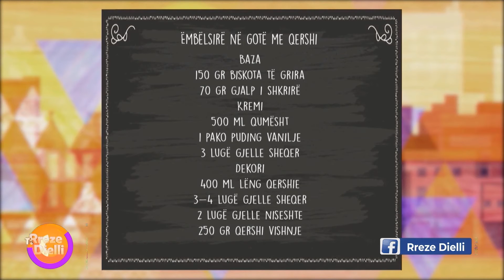Ëmbëlsirë në gotë me qershi nga zonja Vjollca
Ëmbëlsirë në gotë me qershi
Baza
150 gr biskota të grira
70 gr gjalp i shkrirë
Kremi
500 ml qumëshht
1 pako puding vanilje
3 lugë gjelle sheqer
Dekori
400 ml lëng qershie
3-4 lugë gjelle sheqer
2 lugë gjelle niseshte
250 gr qershi vishnje
Përgatitja:
Grijmë biskotat dhe shtojmë në të gjalpin e tretur e përziejmë sëbshku dhe e ndajmë nga 1 lugë gjelle në cdo goë duke e ngjeshur mirë në fund të gotës. Në një tenxhere tresim në qumësht pudingun, sheqer I përziejmë mirë dhe e vendosim në  zjarr për të zjerë duke e trazuar vazhdimisht deri në vlim. E ndajmë duke mbushur deri në gjysmën e gotës ku kemi shtuar bazën me biskota.Në një tenxhere tjetër vendosim lëng qershie, sheqer, niseshte, qershiat pastruar nga bërthamat e përziejmë mirë dhe vendosim në zjarr duke e trazuar vazhdimisht deri në vlim e lëmë të ziejë mirë për 3-4 minuta e më pas mbushim gotat. I vendosim gotat në frigorifer për 2 orë e më pas I shërbejmë.